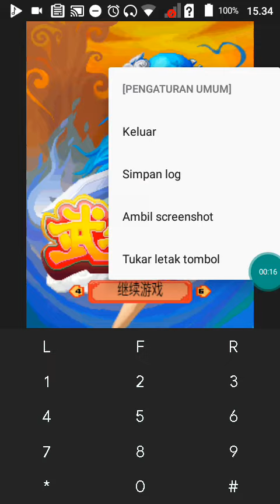【JAVA GAMES】武林秘史 3D- J2me Loader